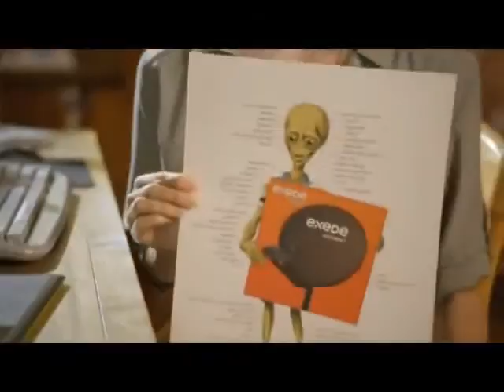Satellite Internet Missouri | 1-800-816-6088 | Internet For Rural Areas in MO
Tired of your slow internet speeds? Satellite Internet is now available in Missouri!  Now no matter where you live in Missouri you can most likely get Satellite Internet. No cable internet in your area? No DSL? NO PROBLEM!  With Exede, you can get HIGH-SPEED Satellite Internet in Missouri!

SATELLITE INTERNET'S QUANTUM LEAP

In October of 2011, ViaSat-1 was launched -- the most powerful communications satellite in the world. This is the technology that powers the Exede Internet Service that comes directly into your home in Missouri. See why Exede is America's #1 award winning choice for Satellite Internet.

Here is a YouTube video with a very good overview about Satellite Internet in Missouri: